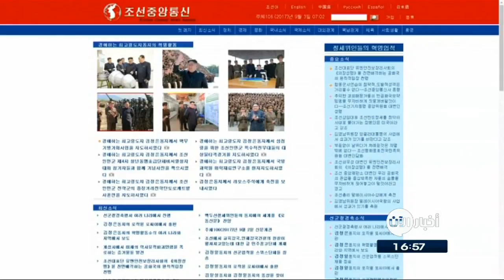06-09-2017 | موجز الخامسة عصراً.. لأهم الأخبار من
أبرز العناوين:
- الإمارات تدين المجازر بحق الروهينغا وتطالب بحمايتهم
- العراق .. قوات الرد السريع تتجه إلى الحويجة تمهيداً لاقتحامها
- محكمة العدل الأوروبية: لا يمكن رفض اللاجئين
- الشرطة الألمانية تستعيد أعمالا فنية مسروقة قيمتها 2.5 مليون يورو
- التجربة_النووية الكورية الشمالية أدت الى انهيارات أرضية